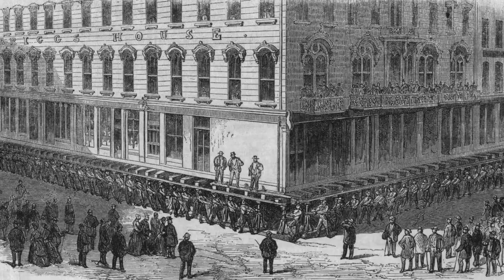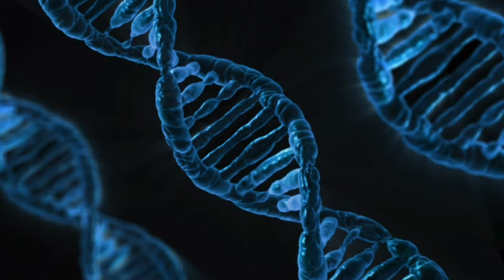Get With The Revolution - Robin J. Kroupa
Get With The Revolution